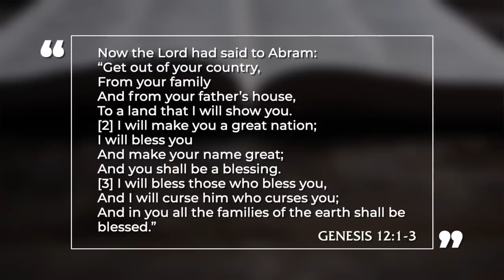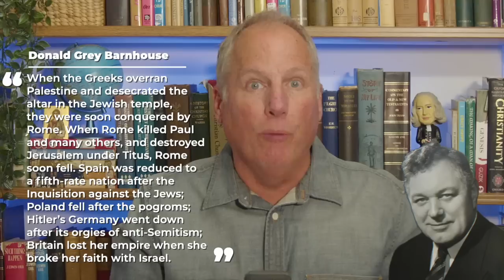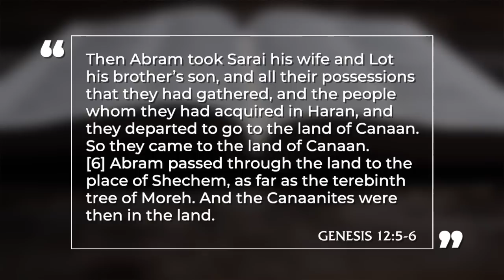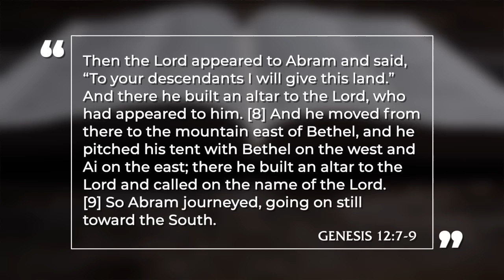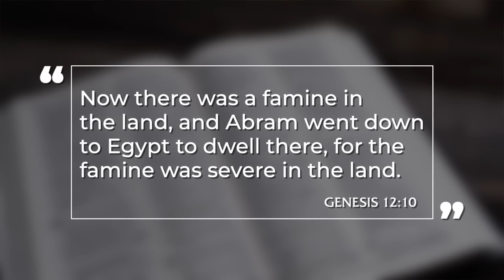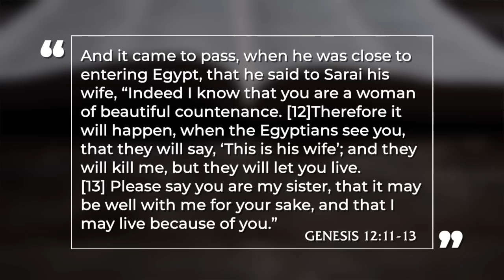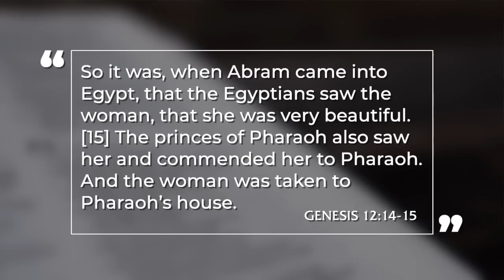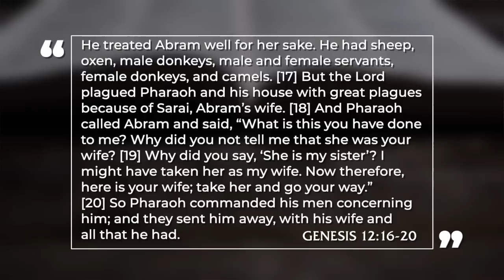God’s Call of Abram; Abram in Egypt – Genesis 12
Part 16 in Pastor David Guzik's in-depth look at the book of Genesis, detailing chapter 12, the promise God had made to Abram, his immediate actions in light of those promises, a famine in the land, and Abram's troublesome journey to Egypt.